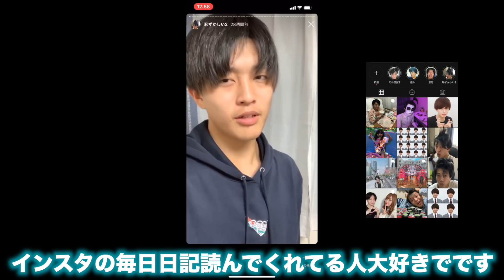パパ活してるJKに闇を聞いてみた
Twitter・Instagram・TikTok、全て「ゆうせいだお」で出てきます！